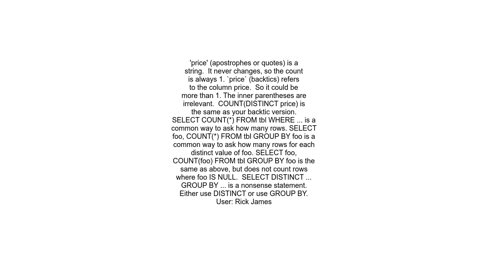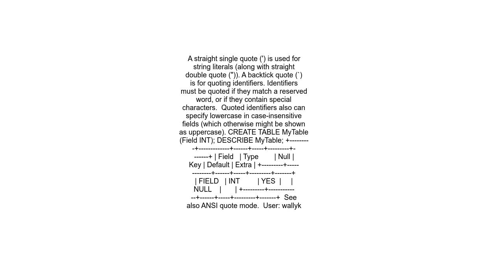What makes the big difference between a backtick and an apostrophe